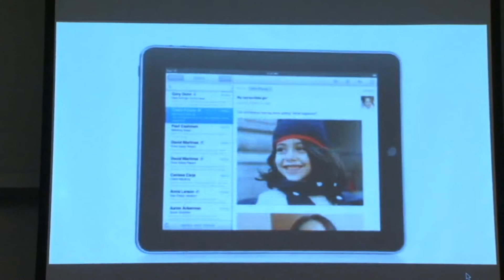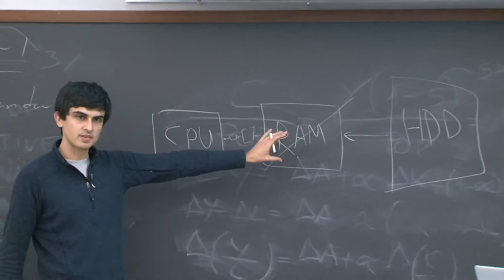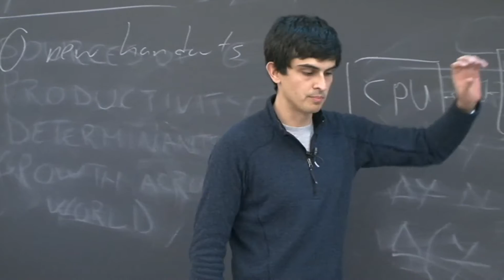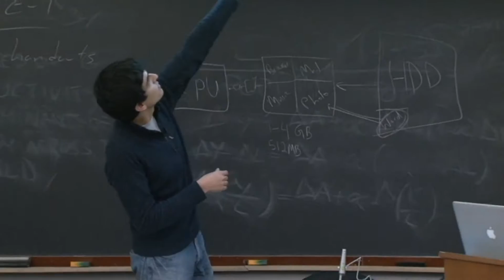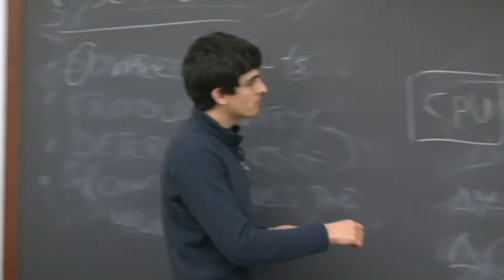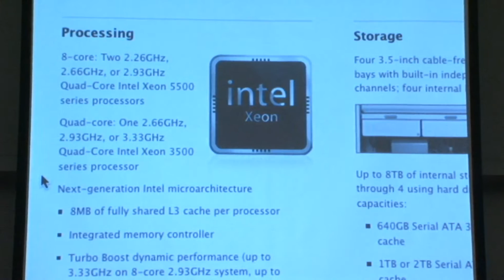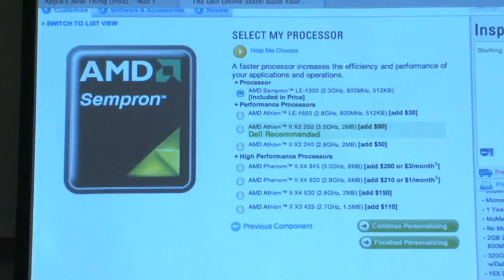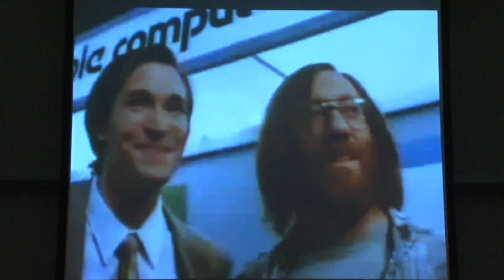Lecture 2: Hardware, Continued - CSCI E-1 2010 - Harvard Extension School